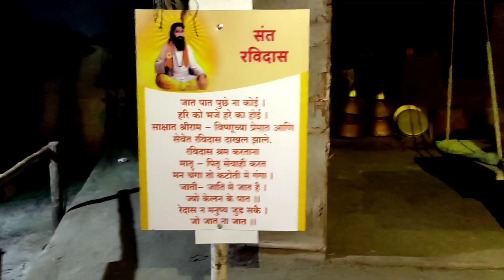आमच्या बिल्डिंग च्या लेडीज ची पहिलीच ट्रीप 😍😍|| संत दर्शन म्युझियम☺|| हडशी ☺